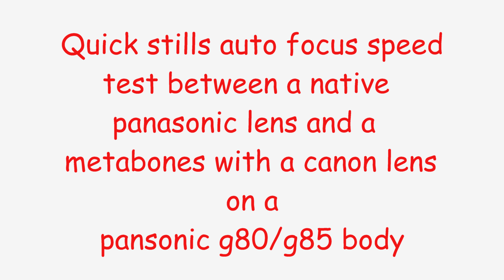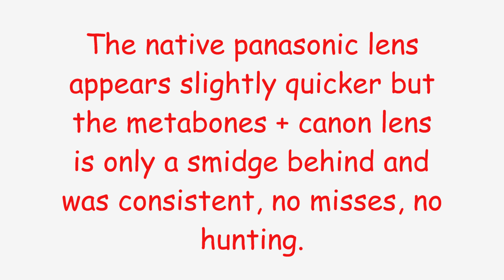metabones speedbooster focus speed test - g80/g85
Just a quick auto focus speed test for still images on the panasonic g85/g80. Native micro four thirds autofocus speed test vs metabones speed booster ultra plus canon lenses.

tested:
canon 18-135mm stm
canon 40mm stm
metabones speedbooster
Panasonic g80/g85
Panasonic 35-100mm f2.8